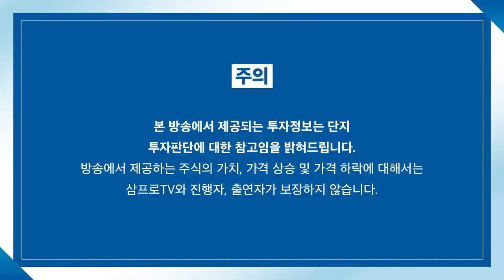[심층 인터뷰] 연준의 금리인상 시작.. 개인 투자자들에 부담은 없을까? f. 신한금융투자 이선엽 부장